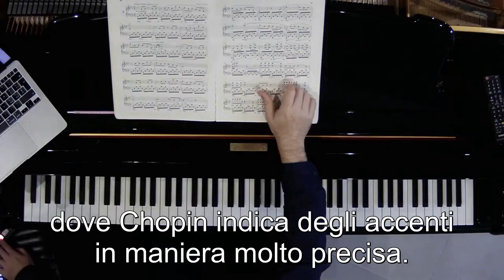Interpretazione pianistica - 68: Spostamento degli accenti e relativo effetto retorico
La stessa frase può assumere un’espressione estroversa o introversa, struggente o nostalgica, a seconda della posizione degli accenti. Chopin ne era ben consapevole, e nello Studio op. 10 n. 9, ad esempio, sposta gli accenti per ottenere un effetto espressivo opposto.
Ne parlo in questo video.
di
Roberto Prosseda